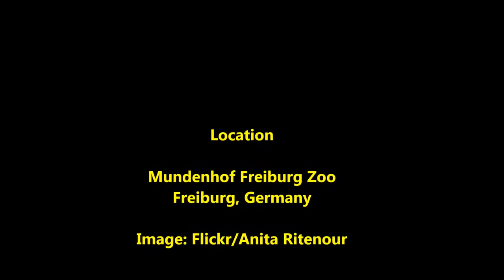music relax &Clown Fish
clown fish is really funny fish specially with anemone